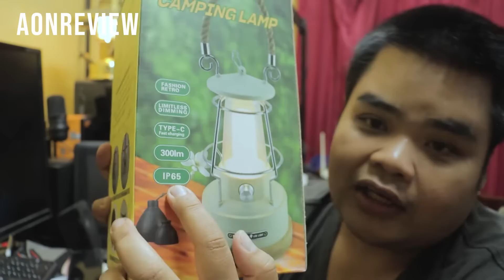รีวิว ตะเกียง แคมป์ปิ้ง PLD - Camping Lantern - link สั่งซื้อใต้คำอธิบาย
ช่องนี้เกี่ยวกับการรีวิวต่างๆ หรือแนวทางการใช้ชีวิต สิ่งที่อยากจะเล่า รวมถึงทริปท่องเที่ยว กางเต็นท์ต่างๆ ทุกๆอย่างที่ผมสนใจ จะนำมาอยู่ในชาแนลนี้หมดเลย ฝากไว้ด้วยนะครับ

camera1- canon eos 90d + kit 18-55 stm
camera2  - canon eos 6d + fix 50mm
camera3 - iphone 13
camera4 - dji osmo pocket2

com spec
cpu - amd ryzen 7 3700x
ram - CORSAIR Vengeance LPX 16 gb
HDD - 500 GB SSD WD BLUE SN550 PCIe/NVMe
การ์ดจอ - asus geforce gtx 1070
เมนบอร์ด - asus tuf b450m-pro gaming
POWER SUPPLY - COUGAR 550w